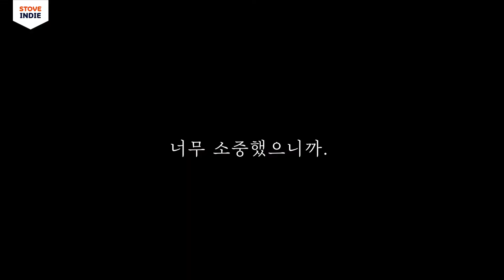잊혀졌던 어둠 속 기억을 마주할 다크판타지 어드벤처, 다이 크리쳐 | Thy Creature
단 하나의 소원을 위해 괴물은 현실과 기억이 얽혀 이상하게 변해버린 탑을 오르려 합니다🔮
과연 괴물이 탑에서 이루려는 소원은 무엇일지, 미지의 탑을 오르며 밝혀 보세요🔍

지금, 스토브 인디에서 ✨20% 할인✨된 가격에 만날 수 있습니다.

The Creature dares to climb the tower for its one single wish...
The eerie tower where reality and memories are intertwined.
What is the Creature's wish that he aspires to make come true in its adventure in the tower?